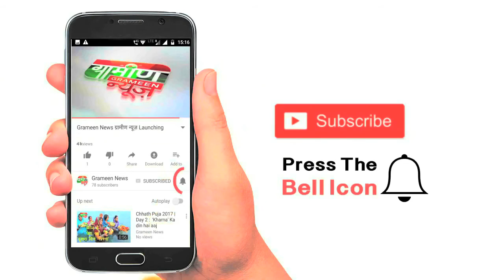Top News From Chhattisgarh | GrameenNews_Chhattisgarh | Chhattisgarh Bulletin 05th July 2018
Top News From Chhattisgarh
GrameenNews_Chhattisgarh
Chhattisgarh Bulletin 05th July 2018
Headlines From Chhattisgarh